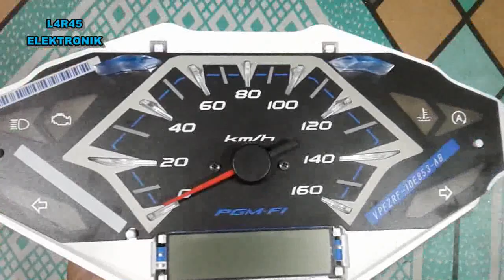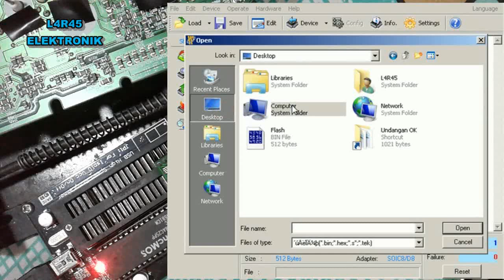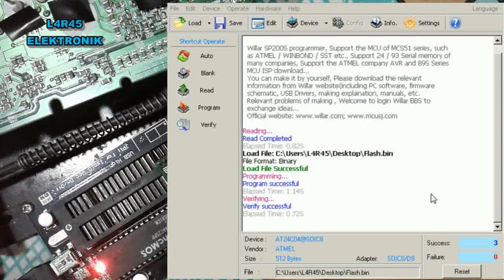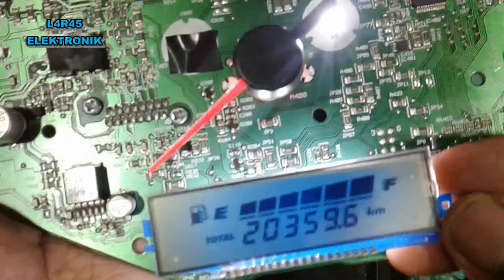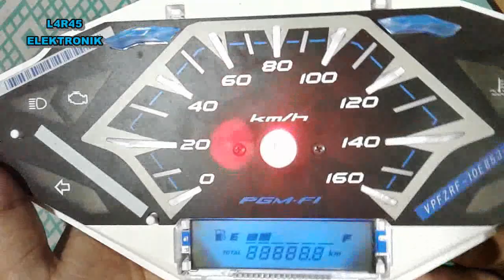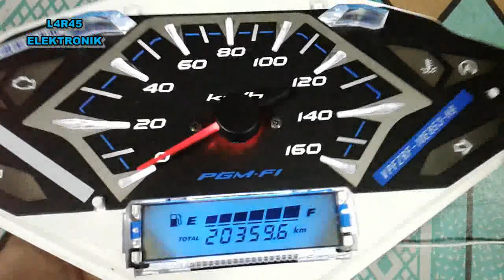Memperbaiki Speedo Vario 150 #2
Ini adalah video lanjutan dari video sebelumnya yaitu :
Tentang memperbaiki speedometer honda Vario 150 yang rusak dengan tampilan LCD blank.